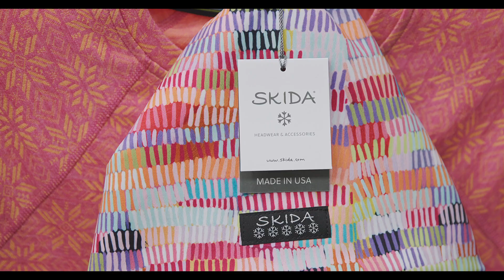This Alaska Business: AK Cycle Chic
November's small business feature is AK Cycle Chic. AK Cycle Chic is a boutique in Anchorage, featuring cycling gear and advice for all bodies on every bike for every trail.